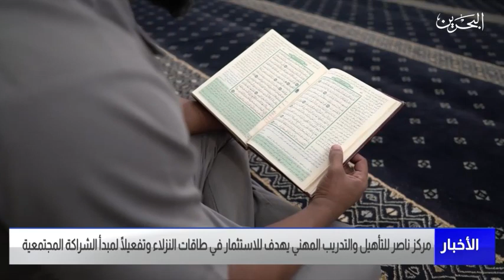مركز ناصر للتأهيل والتدريب المهني يهدف الاستثمار في طاقات النزلاء وتفعيلا لمبدا الشراكة المجتمعية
وزارة_الداخلية مملكة_البحرين مركز_ ناصر_للتأهيل_ والتدريب